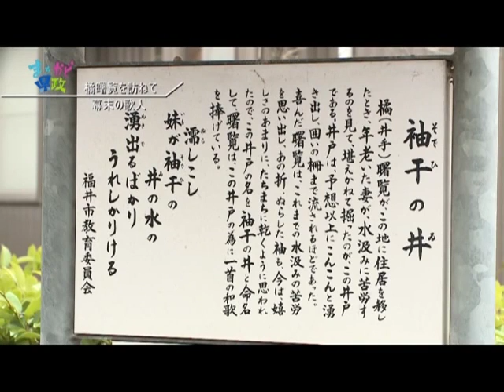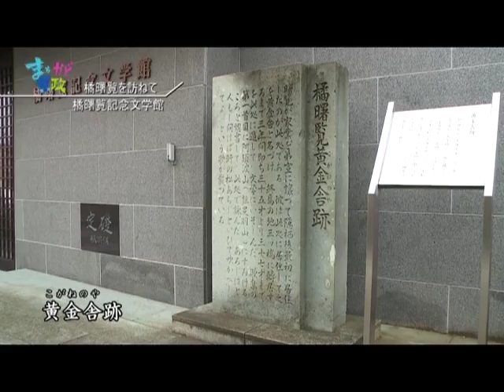Following in the footsteps of Akemi Tachibana [PR for Fukui]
[English subtitled]
We will introduce about a poet, Akemi Tachibana who was active in Fukui Domain at the end of the Edo period.

In recent years, when the Emperor and Empress visited the United States, President Clinton at the time quoted his poem called "Dokurakugin" (Reciting Poetry for My Own Pleasure) that begins with "A pleasure is", in the welcoming speech, and that led to generate a lot of interest in him.

From the TV program [PR for Fukui], broadcasted on Jan. 25th, 2015.
It is reprinted with permission from Fukui Prefecture. (Subtitled by GEN)